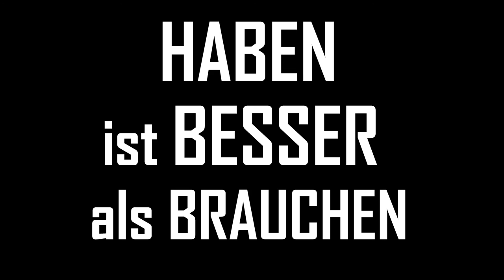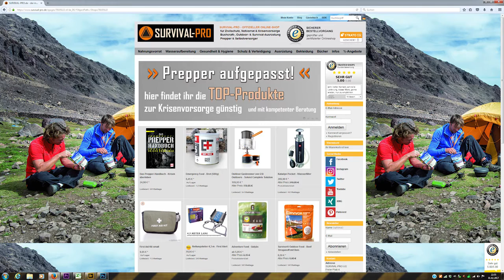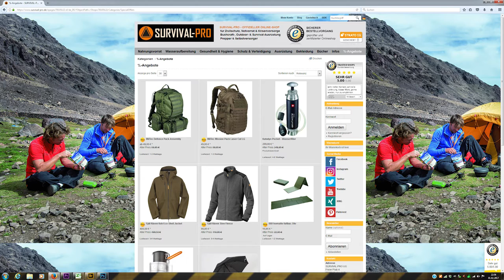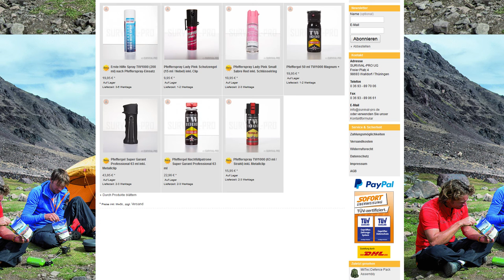News 2017 01 - die neuesten und coolsten Outdoor+Survival-Produkte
►SURVIVAL-PRO TV ist der neue YouTube-Infotainment-Kanal zu den Themen:
Zivilschutz, Notvorrat, Krisenvorsorge, Prepper, Preparedness, Bushcraft, Trekking, Camping,
Outdoor, Survival, Selbstversorger, Militär, Zivilmilitärische Zusammenarbeit & Katastrophenschutz.

►SURVIVAL-PRO.de ist der moderne Online-Shop
für Zivilschutz Notvorrat & Krisenvorsorge,
Outdoor- & Survival-Ausrüstung.

►Dieses Werbevideo ist eine Produktion der SURVIVAL-PRO UG (haftungsbeschränkt)
►Konzept, Aufnahme, Ton, Bildnachbearbeitung und Video-Schnitt:  Thomas Bickel